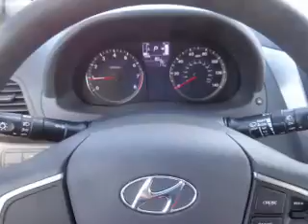2015 Hyundai Accent 215165 - Morristown TN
Year: 2015
Make: Hyundai
Model: Accent
Trim: GS
Engine: 1.6 liter 4 cylinder FWD
Transmission: Automatic
Color: White
Mileage: 12
Address:
VIN:KMHCT5AE9FU225252